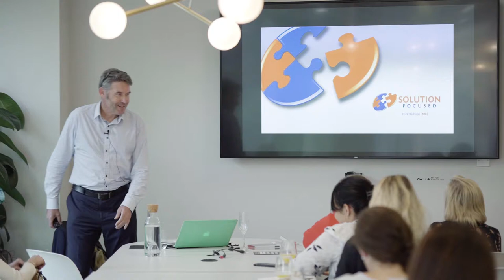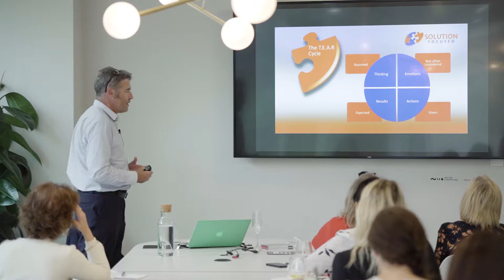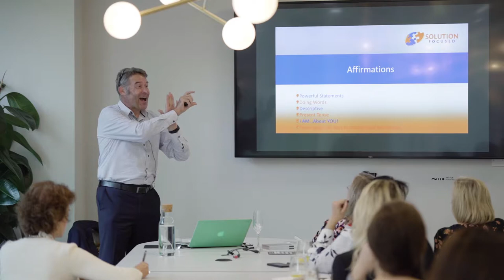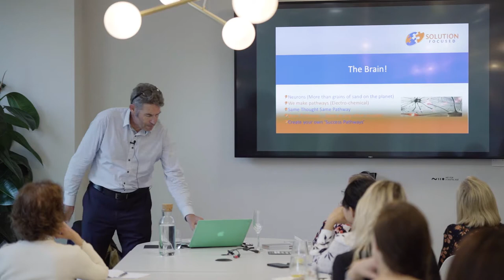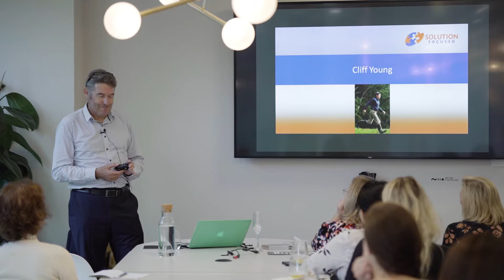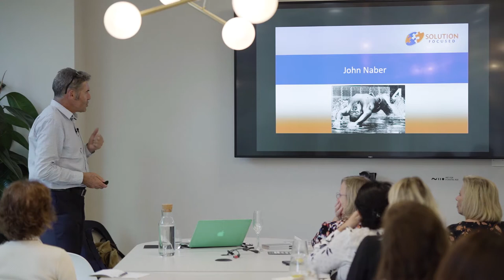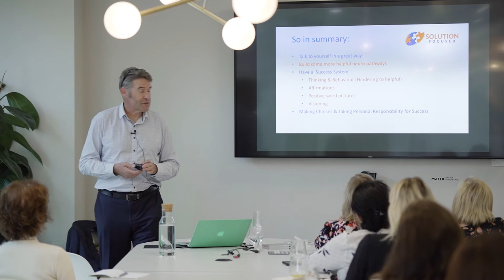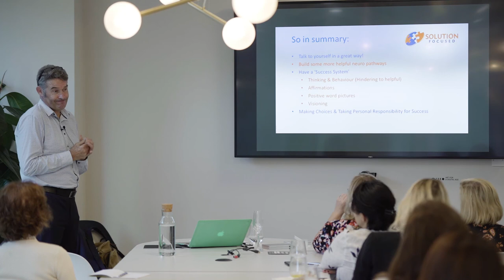Understand your mind to achieve your peak performance by Nick Bishop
In just twenty minutes you will have a better understanding of how the mind works, and then how to make changes that will improve your own personal performance. The short talk will both capture the imagination and leave the audience wanting to learn more!